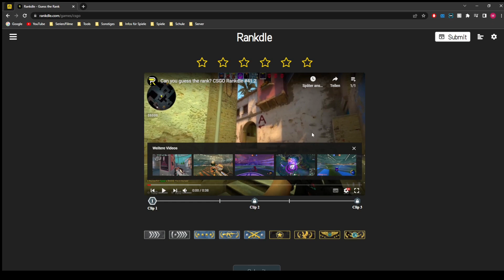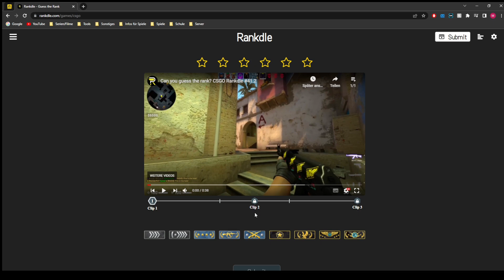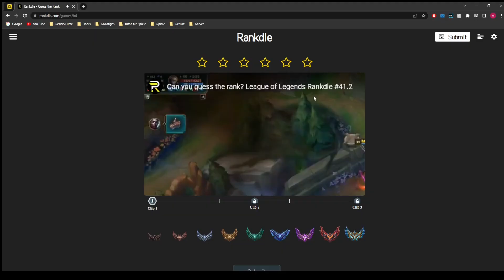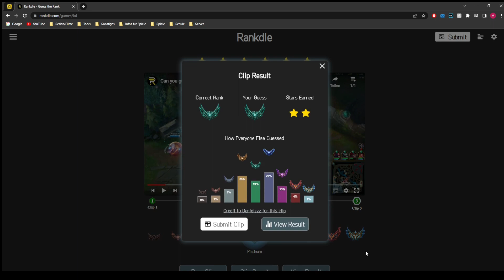Ränge Quiz vom 14.01.2023 | Rankdle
Tut mir Leid, dass ich heute nicht so viel erzählt habe. Ich hatte ein wenig Stress^^.

Wer die Ergebnisse sehen möchte, einfach weiter unten in der Beschreibung gucken :)

➡ Kapitel ⬅

00:00 CSGO Clip 1
01:17 CSGO Clip 2
01:59 CSGO Clip 3
03:05 LoL Clip 1
03:31 LoL Clip 2
04:18 LoL Clip 3

➡ Ergebnisse ⬅

CSGO Clip 1: Master Guardian Elite
CSGO Clip 2: Supreme Master First Class
CSGO Clip 3: Silber 3
LoL Clip 1: Platin
LoL Clip 2: Platin
LoL Clip 3: Platin